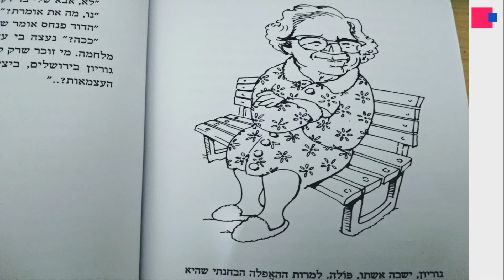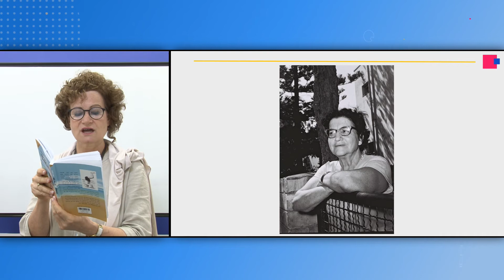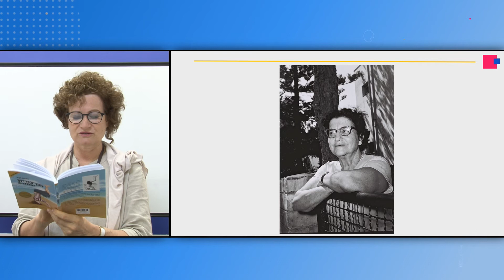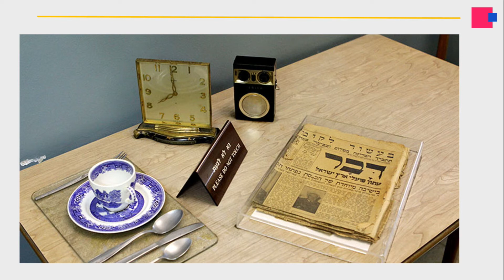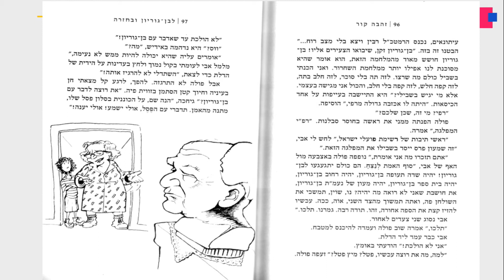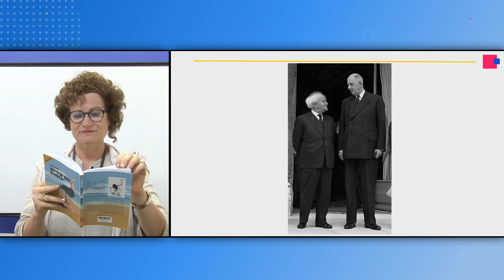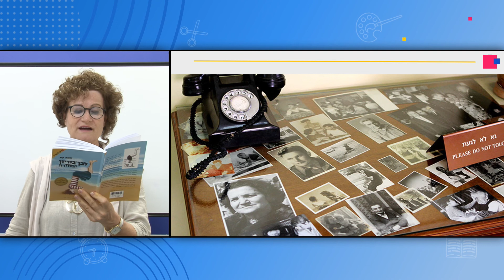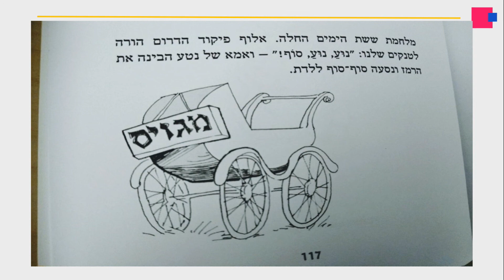כיתות: ג', שפה עברית - "לבן גוריון וחזרה"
המורה: זהבה קור